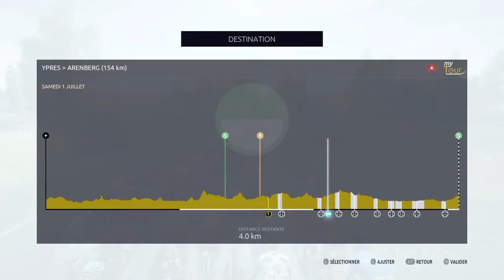TDF 17 | CLASSIQUES | GAND-WEVELGEM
Bienvenue pour la suite de la saison World Tour. L'idée est de reproduire les Tour et les classiques de cette saison avec les moyens fournis, le tout se fera en légende sur le jeu Tour de France 2017 (PS4 et Xbox One).
Aujourd'hui on va participer à Gand-Wevelgem, l'une des classiques flandriennes, malheureusement le jeu ne propose qu'une étape pavé cette année donc le choix est restreint mais on devrait retrouver les mêmes favoris qu'IRL.
Je ne veux pas rester sur une défaite avec Démare du coup je tente avec Oliver Naesen de l'équipe AG2R.

Merci et n'hésitez pas à me laisser vos remarques et conseils en commentaire.